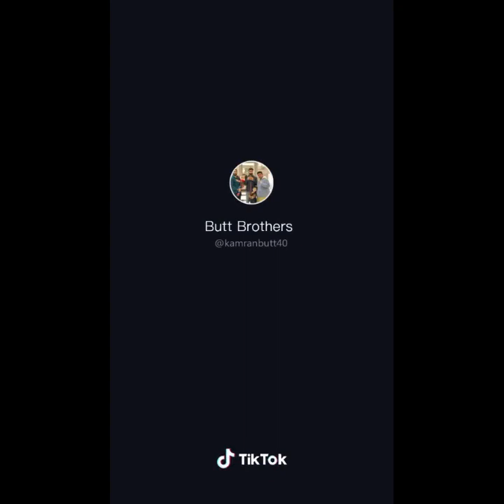Most Popular Funny Musically Videos 2019 TikTok Musically